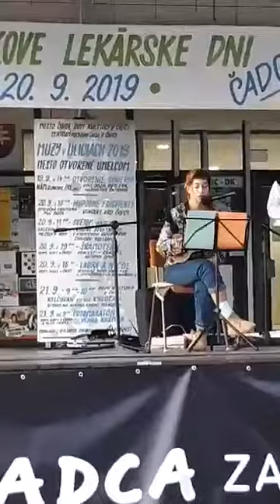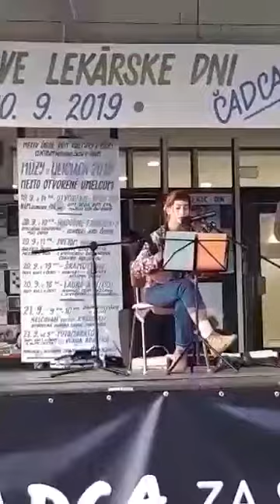"Vamonos" Guadalupe Cascardo - Lupelaru / Čadca, Slovakia